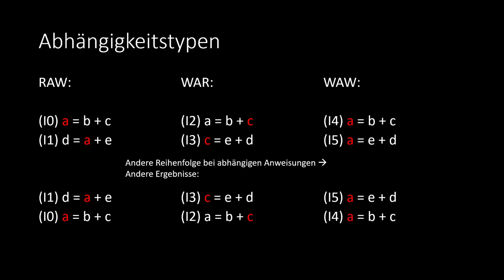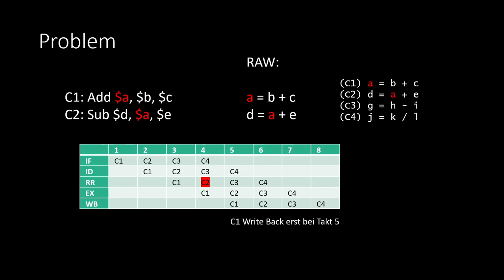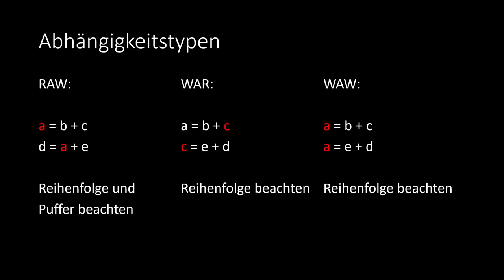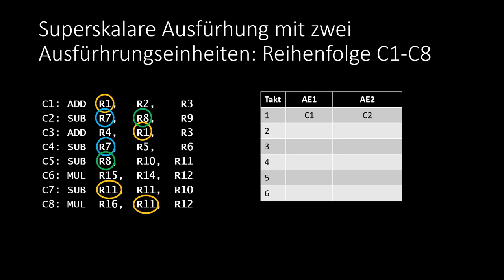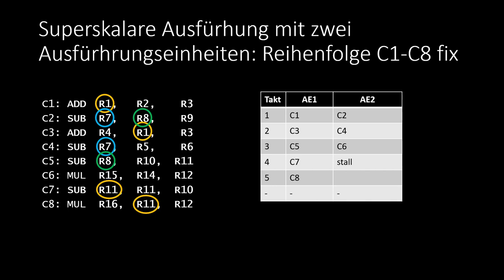BsRa - 04: Parallele Ausführung CPU Instruktion (Pipeline) WAW WAR RAW Abhängikeiten Superskalarität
Das parallele Ausführen von CPU Instruktionen in einer 5-stufigen Pipeline kann zu Konflikten führen bei abhängigen Anweisungen (Lese/Schreibe, Schreibe/Lese oder Schreibe/Schreibe Abhängigkeit).

Kapitel:
00:00 Pipeline Stufen
00:30 Abhängigkeitstypen
00:50 Schematische Darstellung
01:10 RAW Beispiel
02:03 WAR und WAW
02:33 Beispielaufgabe
03:08 Superskalarität